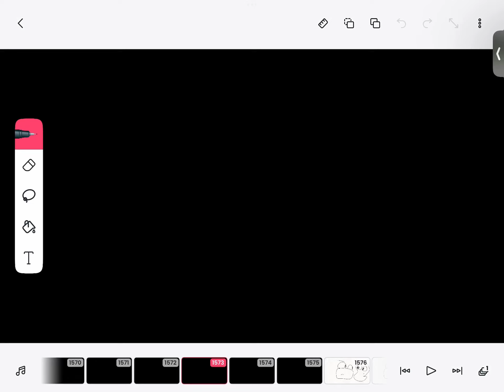Number lore (18)